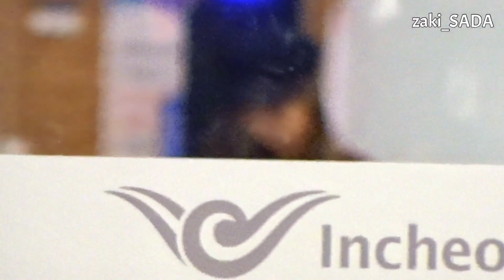191127 TWICE SANA TO KOREA ICN